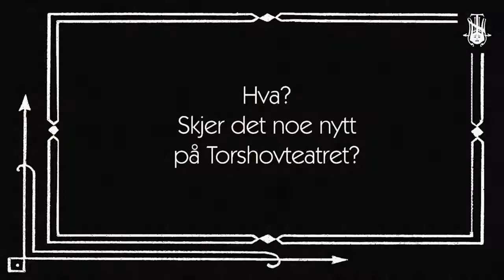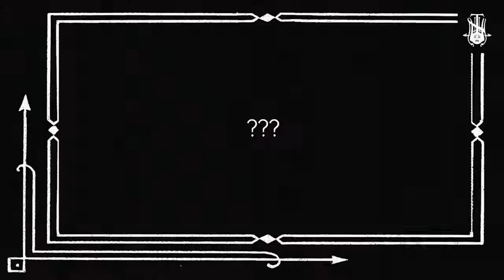Ti liv! - Komilab nr. 3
-- Komedie med fete krigstyper. Urpremiere på Torshovteatret 9. april. Manus og regi: Kjetil Bang-Hansen.

Video: Gisle Bjørneby. Musikk: Simon Revholt